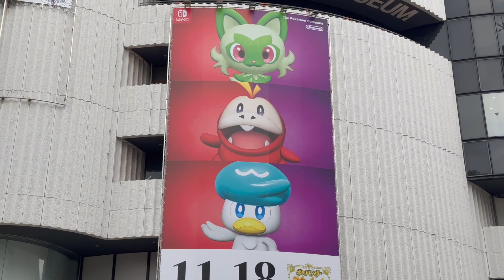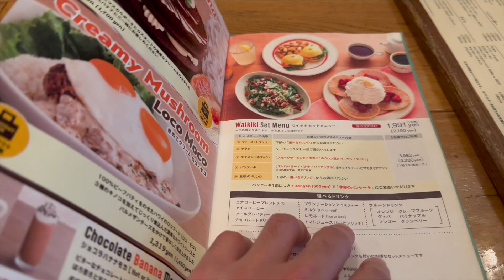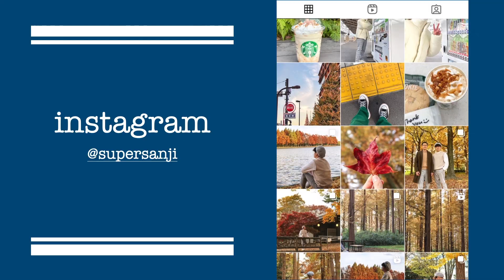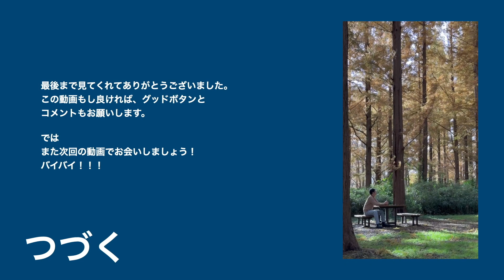A Day in my LIFE in JAPAN | AUTUMN 2022 • 秋 • Meiji Jingu Gaien • Mizumoto Park | VLOG 92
Hi! I’m Sanji. A “gaikokujin” living here in JAPAN! I make videos about Japan, its culture, foods, places etc., and my life as a foreigner living here in the Land of the Rising Sun!

VLOG 092
A Day in my LIFE in JAPAN | AUTUMN 2022 • 秋　 • Meiji Jingu Gaien • Mizumoto Park

Location: Meiji Jingu Gaien

Location: Mizumoto Park